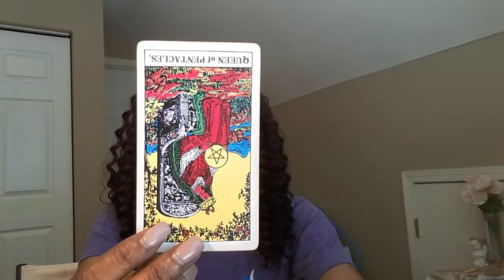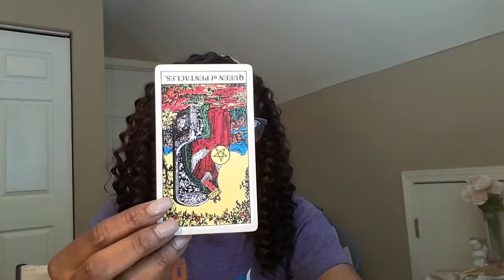"Divine Guidance"Daily Tarot Reading Thursday 5/14/20